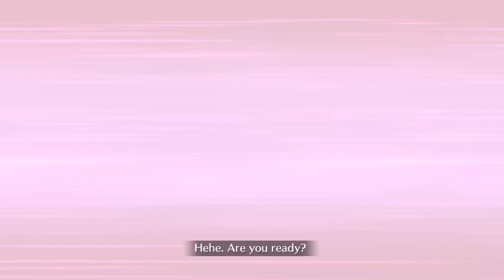[FGO] Gorgon Sisters vs Hijikata (GUDAGUDA 2 Rerun Challenge Quest)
Medusa (Lancer) aka Ana, Euryale and Stheno vs Shinsengumi's Vice-Commander Hijikata Toshizou.
Charm Lock Team.

GUDAGUDA 2: Meiji Restoration Revival CQ.